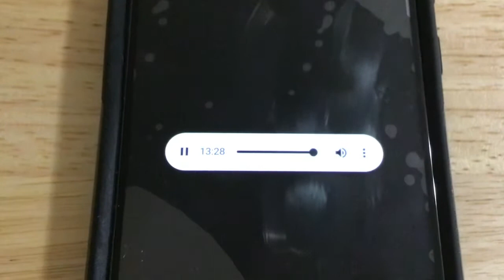WXM80 RWT on WJON-IP (EAS #950)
Talk about the timing on this one…

Credit to FairfaxCountyEAS Productions, again, for the WJON-IP stream.